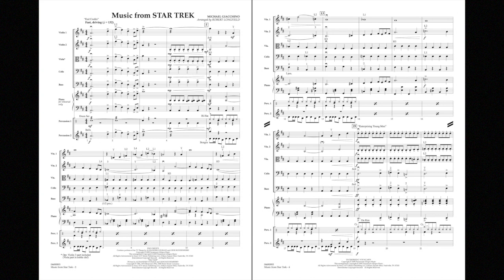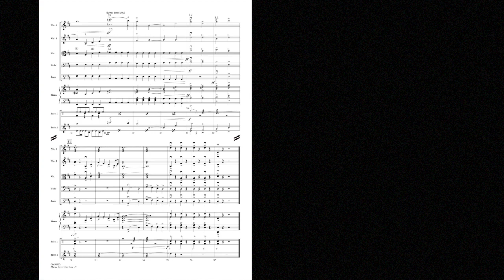Music from Star Trek by Michael Giacchino/arr. Robert Longfield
A blockbuster new movie with both new and familiar themes make this a super choice for your next pops concert. Students love to play their favorite movie scores, and this easy, practical arrangement will give them just what they want to play with confidence.
HL04490892
HL04490893